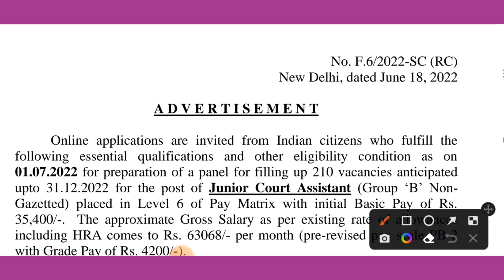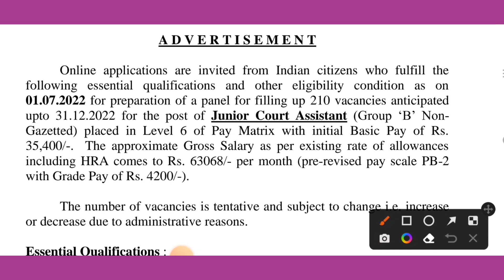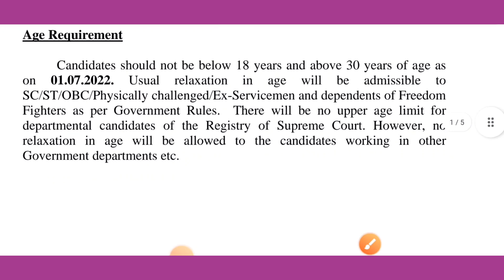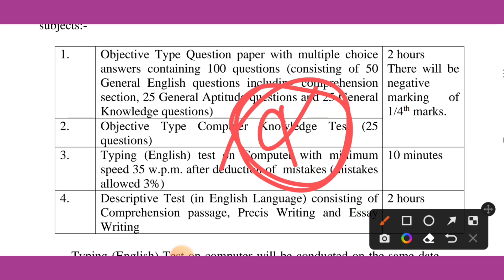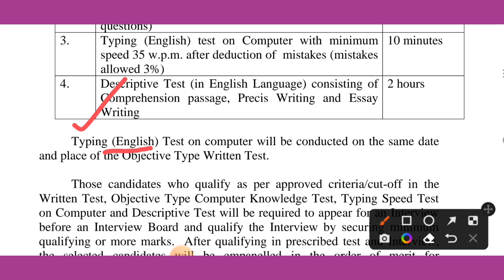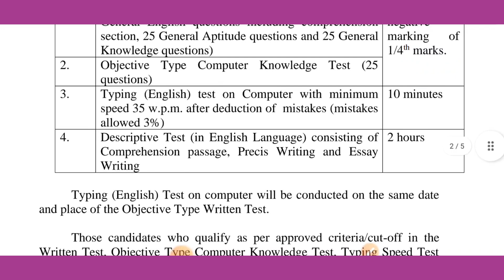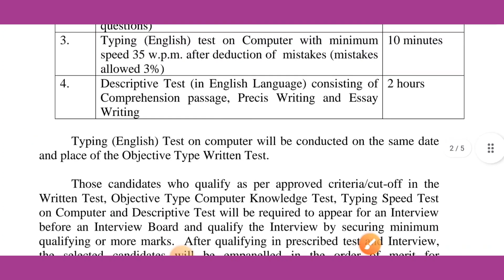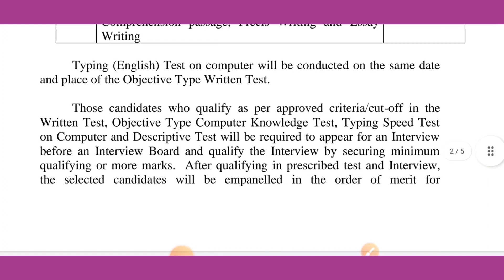बम्पर Vacancy- Junior Court Assistant। Supreme Court Of India vacancy 2022 । jca recruitment 2022।